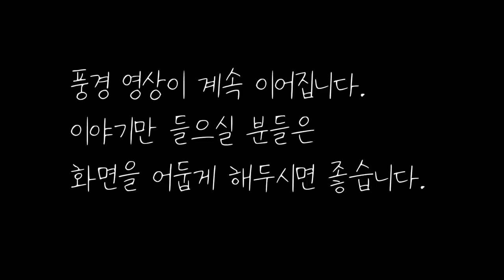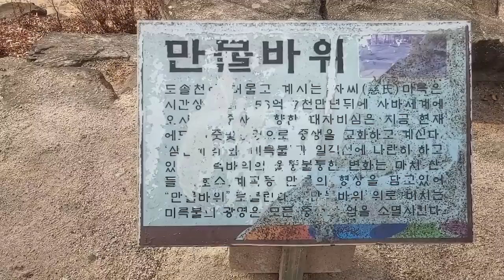🌜중간광고 없는 옛날이야기 1시간 🌛아들만 오백 명 등 5편 1시간 연속, 잠자리동화,꿀잠동화,오디오북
옛날 이야기를 각색, 재구성하여 낭독하였습니다.

0:00 인트로
0:06 백여우의 도움
22:35 미륵선화 설화
33:10 황룡사 9층탑 이야기
42:37 이름 없는 꽃
49:26 아들만 오백 명
56:47  이야기 해설과 교훈 +BGM

신경준의 수필 이름 없는 꽃 은 신경준이 고향의 정원에서 이름 없는 꽃을 보며 든 생각을 적은 글입니다.  신경준은 고향 집의 정원을 가꾸면서 꽃과 나무에 대한 생각을 「순원화훼잡설(淳園花卉雜說)」로 남겼는데 이름없는 꽃은 그중 한 편입니다. 그는 이 글에서 사물의 이름보다는 그 본질이 중요하다고 이야기 합니다. 즉 명분에 휩쓸리지 말고 실질에 힘써야 한다는 뜻으로 글쓴이의 실학적 사고를 담고있습니다.